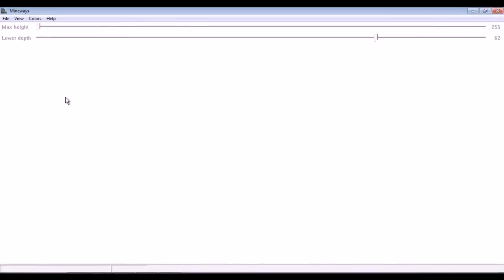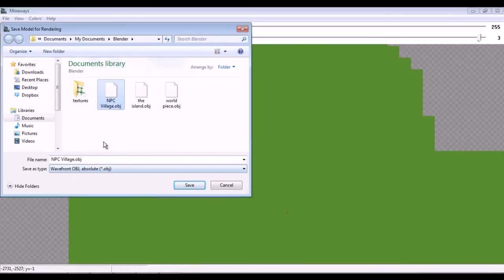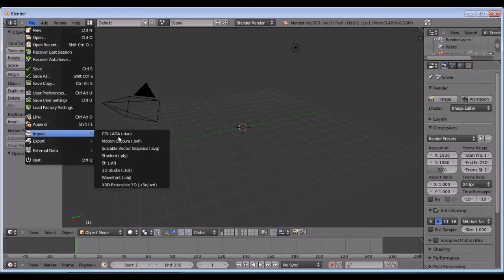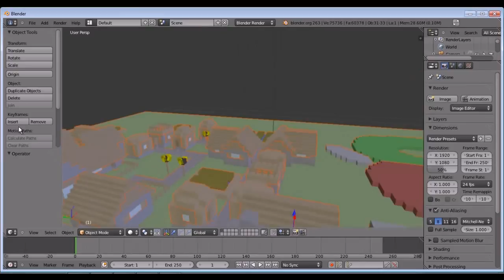Import your Minecraft World Into Blender 2.63 Using MineWays -The Tutorial Brothers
A short tutorial on how to use MineWays to export your Minecraft world into Blender 2.63.

Follow us on Skype (Danielwb96, Jeremiah.Hoppman)